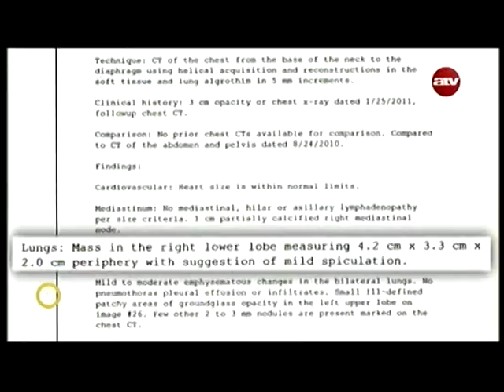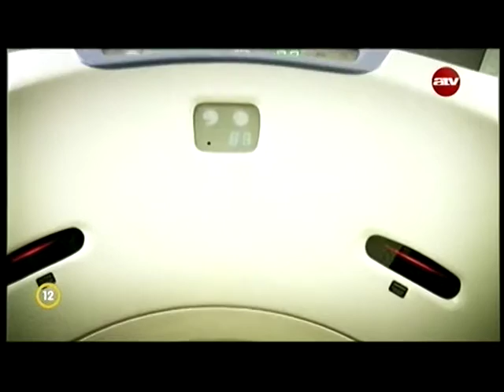Mike istenének munkája